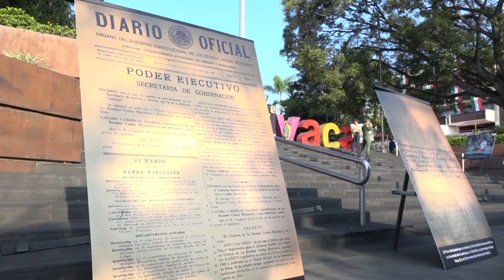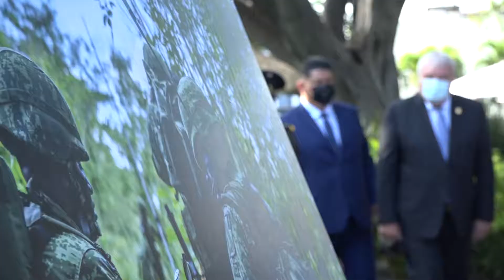Preside José Manuel Sanz inauguración de la exposición fotográfica “La gran fuerza de México”